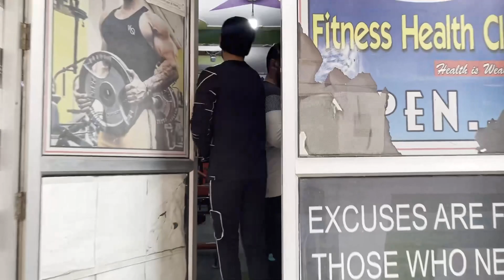🔥 Day 1 to Day 12 😳 Natural Body Transformation | Back & Biceps Workout | Shahzar Khan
🔥 Day 1 to Day 12 😳 Natural Body Transformation | Back & Biceps Workout | Shahzar Khan, natural body sk,